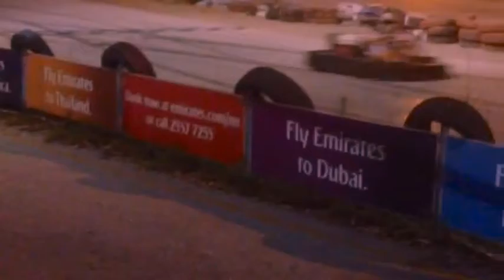Best summer ever by Vacaciones